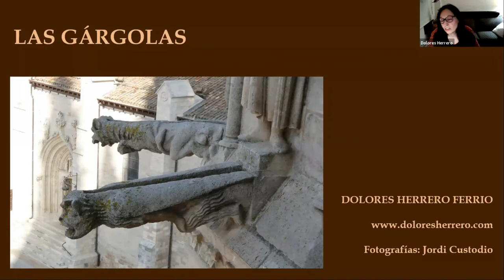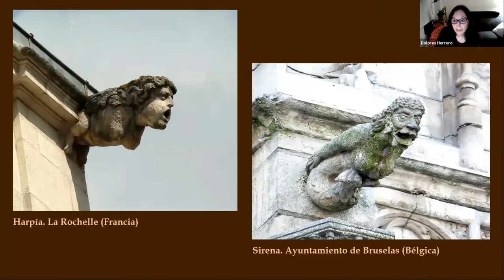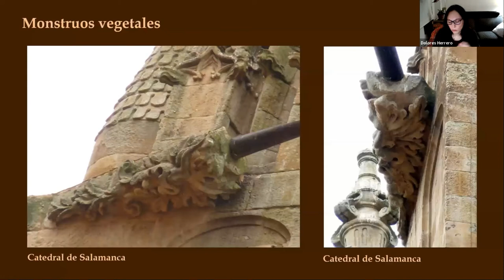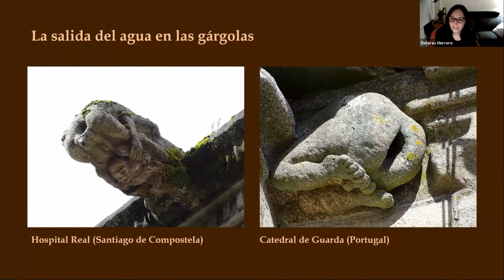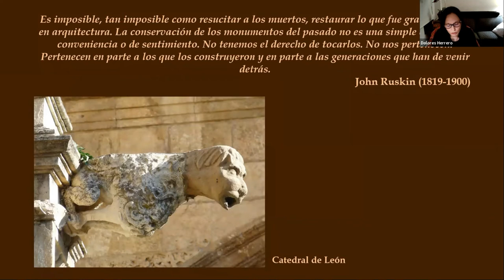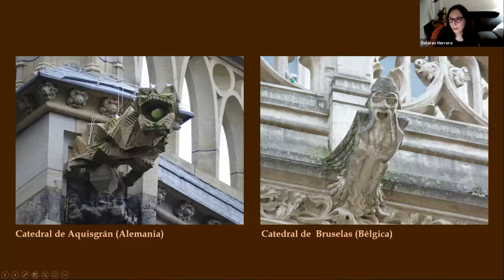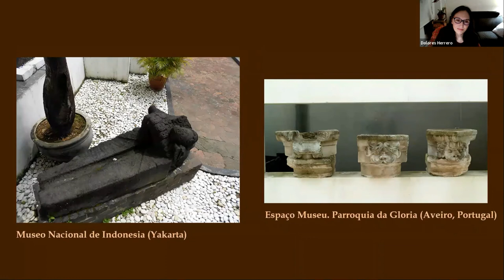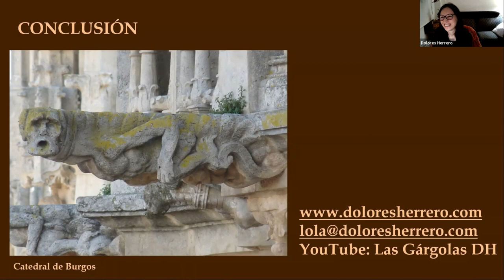Las gárgolas | Hispania Nostra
Figuras asombrosas, enigmáticas, terroríficas y de una gran belleza artística, las gárgolas han atraído a lo largo de la historia. La gárgola, aislada de su funcionalidad como canalón de desagüe, es pura imagen. Provoca numerosas emociones al contemplarla, y es arte y expresión. Las gárgolas están cambiando continuamente, transformándose ante nuestros ojos. En esta sesión nos adentramos en el tema de la gárgola en general: concepto, funciones simbólicas, tipologías, evolución, etc. Una sesión que ayudará a entender la fascinante simbología de las gárgolas al margen de su utilidad arquitectónica.

CONFERENCIANTE

Dolores Herrero Ferrio.

Doctora en Historia del Arte por la Universidad Complutense de Madrid. Especializada en las gárgolas y su iconografía. Compagina la recopilación e investigación con su blog de divulgación y canal de YouTube (Las Gárgolas DH). Ha escrito un libro sobre el tema, La gárgola y su iconografía, y varios artículos, y participa en proyectos de investigación y en congresos donde comparte sus conocimientos sobre el mundo de las gárgolas.